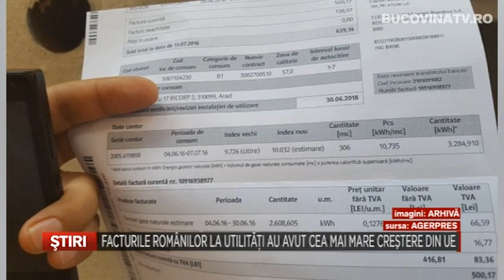Facturile romanilor la utilitati au avut cea mai mare crestere din UE